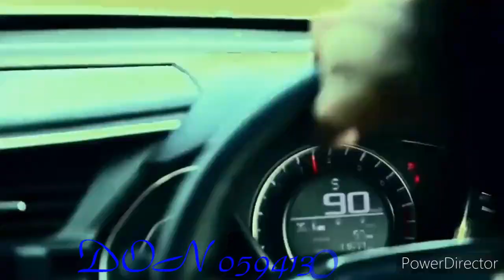Pashto New Song 2020 _ Sta pa tohmat me de Halal ke Tapey Tapay Tappay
Pashto dubbing songs,pashto new dubbing song,
Pashto new dubbing songs,pashto dubbing song,
Pashto dubbing song 2019,pashto dubbing tapy,

Pashto dubbing tapy 2019,pashto tapy dubbTapey Tapay Tappaying ,

Pashto sad dubbing songs,pashto song dubbing,

Pashto song,pashto songs,pashto new song 2019,

Pashto song 2019,pashto tapy,pashto new tapy,

Aminullah marwat song,aminullah marwat tapy,

Aminullah marwat new tapy,pashto new tappy,

Aminullah marwat tapy 2019,pashto song new,

Aminullah marwat new songs,pashto songs,

Shah farooq new songs,shah farooq new tapy,

Shah farooq new tapy 2019,shah farooq tapy,

Fiad marwat new tapy,fida marwat new song,

Karan khan new tapy,karan khan new songs,

Gul panra songs,Gul panra new song 2019,

Gul panra new tapy,gul panra new tapy 2019,

Nazia iqbal new song,nazia iqbal new tapy,

Irfan kamal new tapy,irfan kamal new song,

Gul rukhsar tapy,Gul rukhsar new tapy 2019,

Zaman zaheer songs,zaman zaheer new song